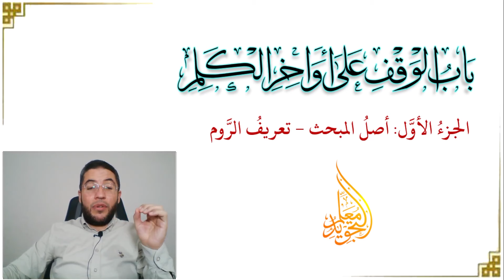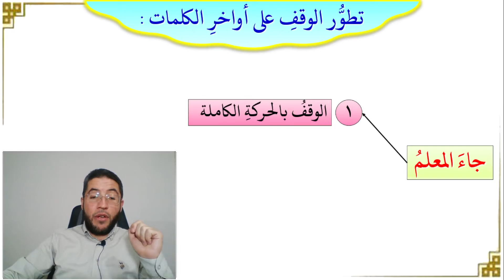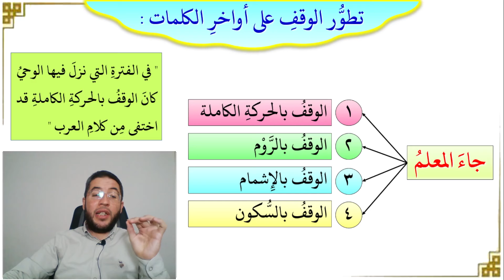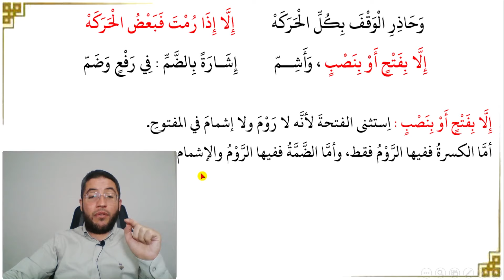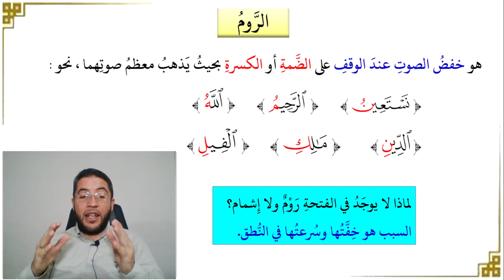الروم والإشمام 1 || تعريف الروم وكيف تطور الوقف على أواخر الكلم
ما أصل مبحث الوقف على أواخر الكلم؟
وما معنى الروم؟ والإشمام؟ والاختلاس؟ وما الفرق بينها؟
أيضا: ما الحالات التي لا يدخلها الروم ولا الإشمام؟
وما مذاهب القراء في الروم والإشمام بالنسبة لهاء الضمير؟ ... في هذه الحلقة وفي الحلقات القادمة إن شاء الله سنجيب على هذه الأسئلة وغيرها من خلال شرحنا لآخر باب من أبواب منظومة المقدمة الجزرية ألا وهو باب الوقف على أواخر الكلم.فشاهدوا هذه الحلقة الجديدة من برنامج: الشرح الميسر لمنظومة المقدمة الجزرية مع كتاب التجويد المصور.